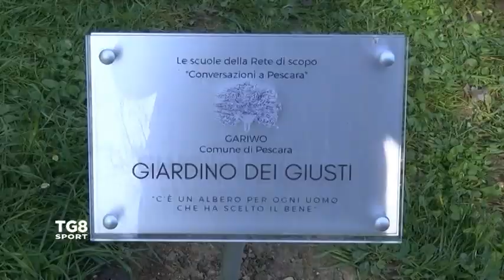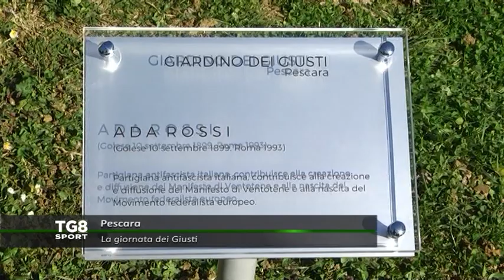LIVE Pescara - La giornata dei Giusti